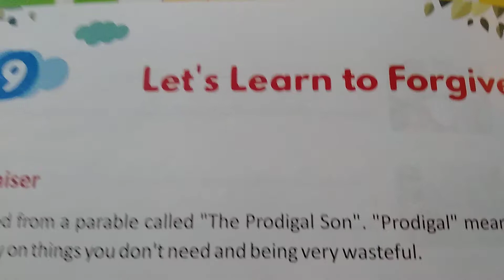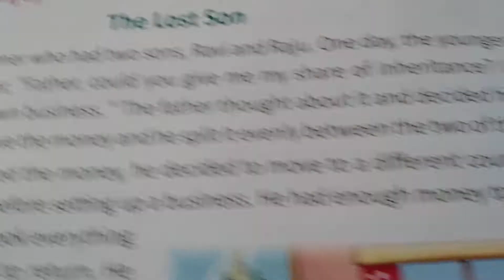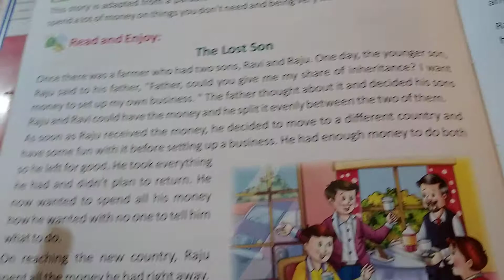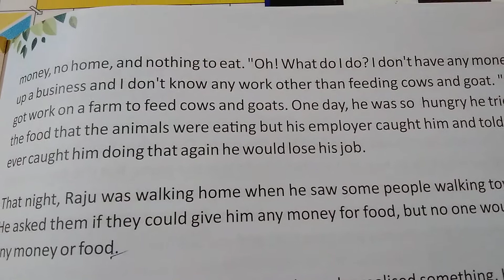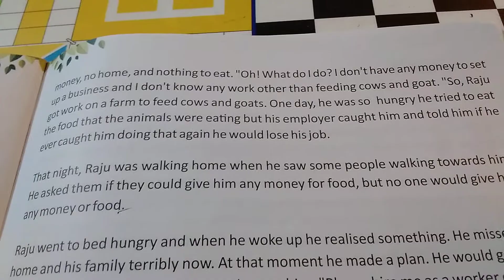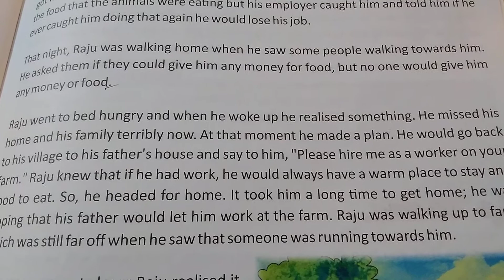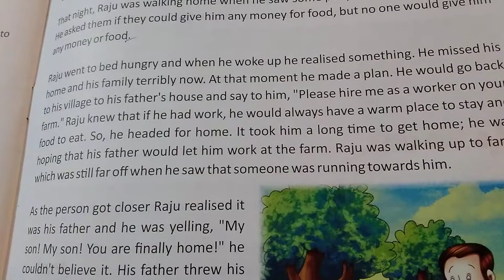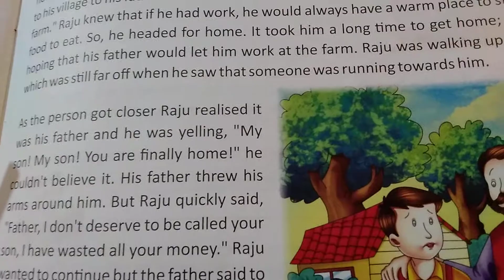Moral Science- Let's learn to forgive(part 1)